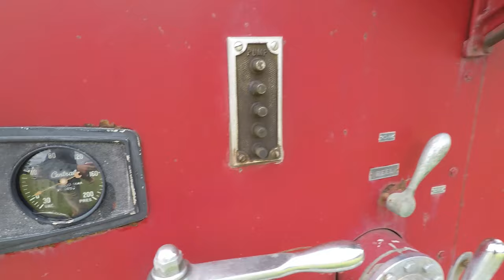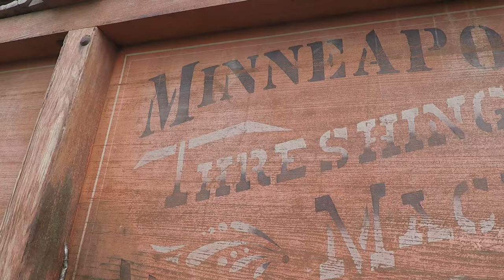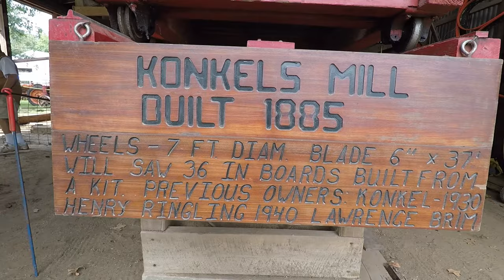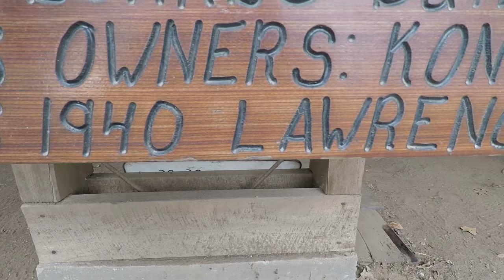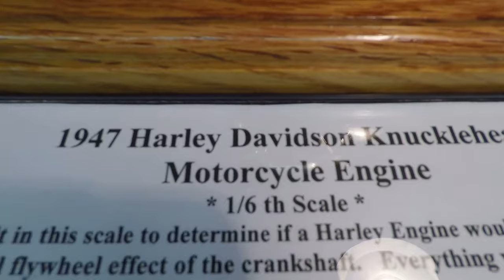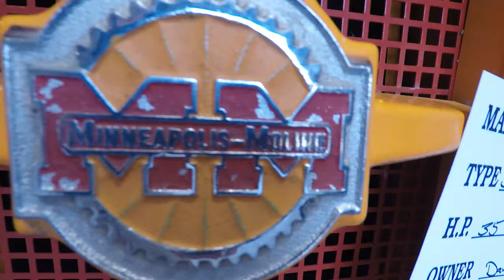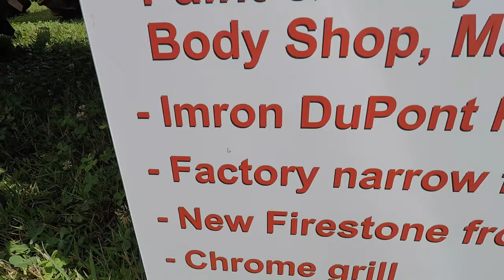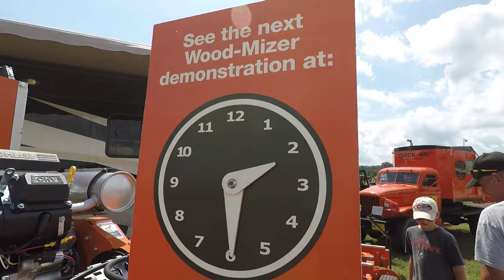2019 Badger Steam and Gas Engine Show | Baraboo, WI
Friday, August 16, our family took a day trip to Baraboo, WI to see the 56th annual Badger Steam and Gas Engine show featuring Minneapolis-Moline. We saw lots of tractors, a couple sawmills, some small engines, and more! It is a great show! I hope to have a short video of the tractor parade posted soon. We hope you enjoy the video!